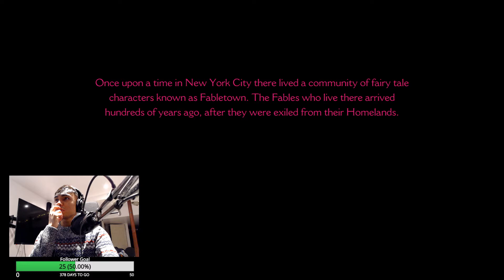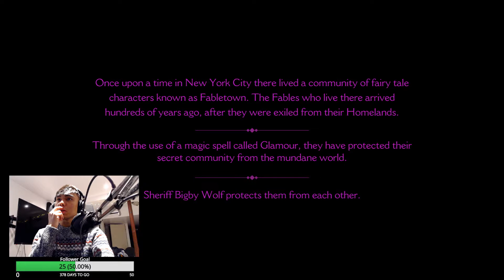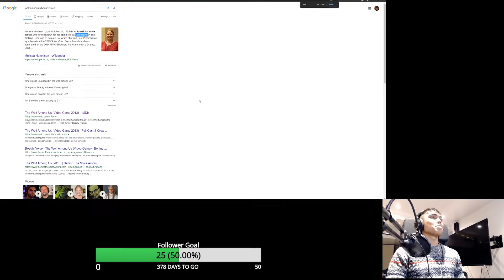The Wolf Among Us - PART 1 - Playthrough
I streamed this a LONG time ago. Because of the current situation I got a lot more time on my hands so imma upload this playthrough.